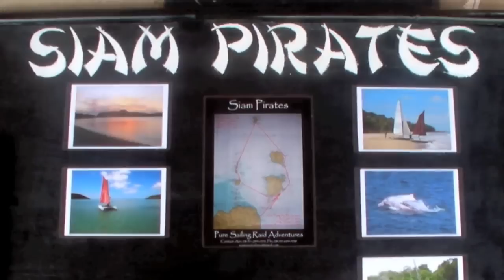sailing samui thailand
Sailing with Siam Pirates on a Wharram Hitia 17 catamaran in Lamai, Koh Samui, Thailand.
Big thanks to Frederic Soupart - Not At Home Production...